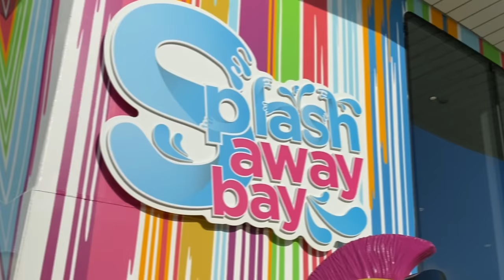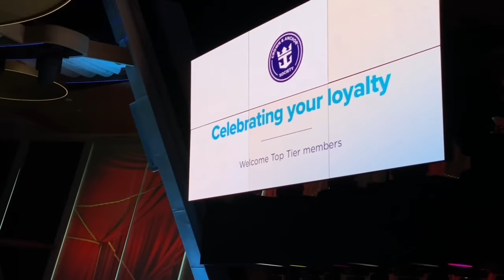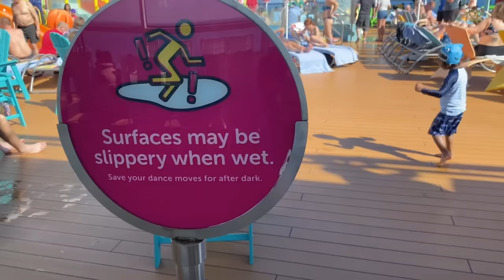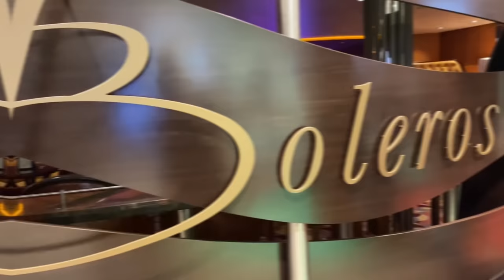Drinking at ALL The Bars on Odyssey of the Sea | Day 2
Come along with Josh and Rachael as they try to drink at all the bars on Odyssey of the Seas during a Sea Day.

Song
Firefly
Artist
Jim Yosef

deluxe beverage package
royal caribbean drink package
odyssey of the seas
royal caribbean cruise
cruise advice
cruise reviews
royal caribbean cruise vlog
royal caribbean blog
royal caribbean odyssey of the seas
royal caribbean cruise 2023
odyssey of the seas balcony room
odyssey of the seas royal caribbean
deluxe beverage package royal caribbean
odyssey of the seas cruise ship tour
odyssey of the seas vlog
odyssey of the seas tour
cruise bar crawl